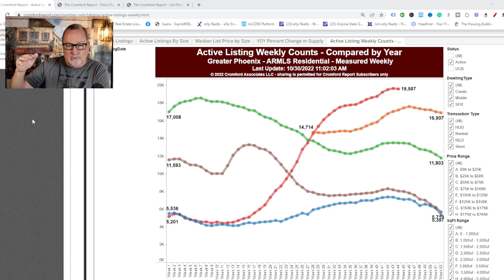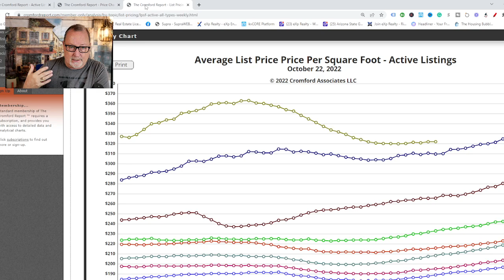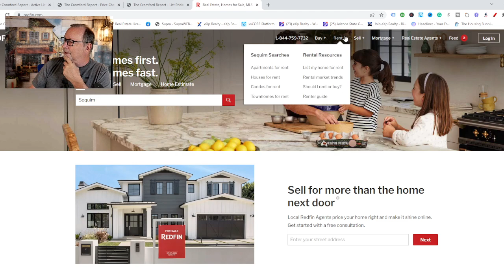I was wrong... | Arizona Real Estate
I thought we would see a huge jump of 1000 expired listings on Nov 1st in the Arizona real estate market.

I was on the high side by over 200 homes. However the number of expired homes did spike to 789.

Rick McHone
Realtor with EXP Realty